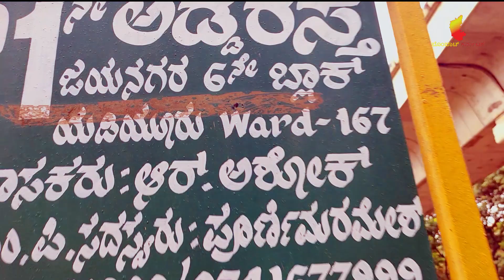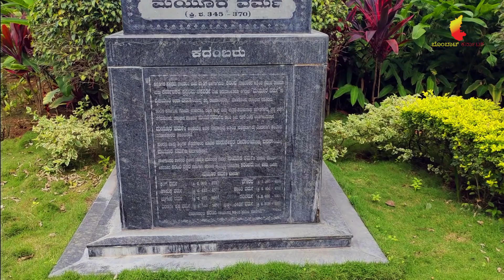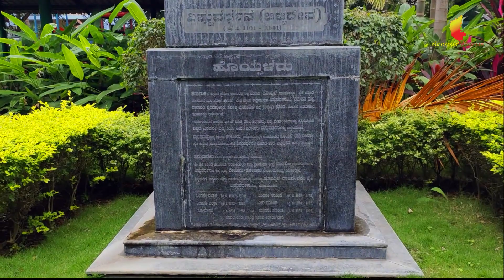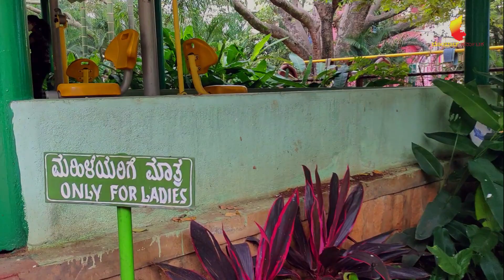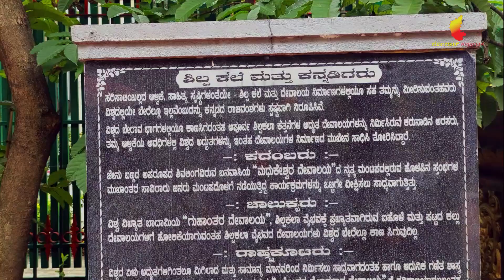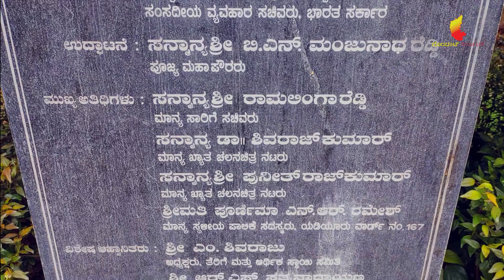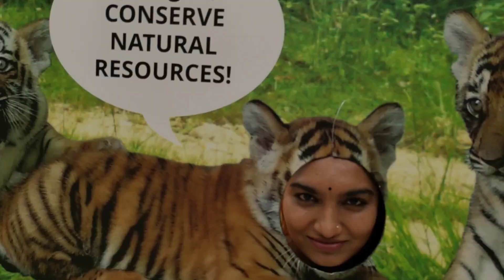ಸಂಚಿಕೆ 15 - ರಣಧೀರ ಕಂಠೀರವ ಉದ್ಯಾನವನ/Ep.15. Ranadheera Kanteerava Park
"ಬೊಂಬಾಟ್ ಕರ್ನಾಟಕ"ಎಂಬುದು ಕರ್ನಾಟಕದಲ್ಲಿ ಸ್ಥಳಗಳು, ಸಂಸ್ಕೃತಿ ಮತ್ತು ಎಲ್ಲವನ್ನು ಪ್ರದರ್ಶಿಸಲು ಮಾಡಿದ ಒಂದು ಸರಣಿಯಾಗಿದೆ.

ಬೊಂಬಾಟ್ ಕರ್ನಾಟಕದ 15ನೇ ಸಂಚಿಕೆಯಲ್ಲಿ, ಕನ್ನಡನಾಡಿನ ಹಿರಿಮೆಯನ್ನು ಸಾರಿ ಹೇಳುವಂತಹ ಒಂದು ಉದ್ಯಾನವನವನ್ನು ತೋರಿಸಲಿದ್ದೇವೆ.

"BOMBAT KARNATAKA" is the Series made to showcase Places, Culture, and all that is great & Happening in Karnataka.

In the 15th Episode of Bombat Karnataka, we are going to show you the Park which says a lot about Karnataka, kingdom ext.

Episode Team:

Original Music Score - Rahul Raj (Formerly Known as- Apollo)
Asst.Editor - Emmanuel Noronha